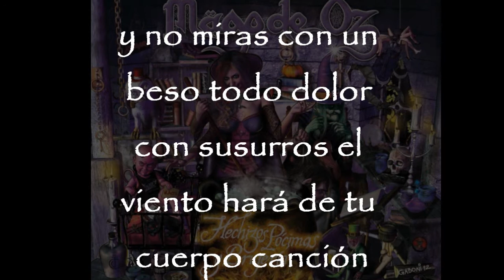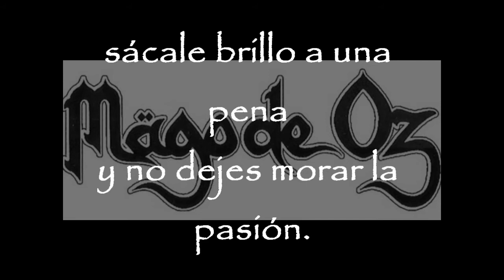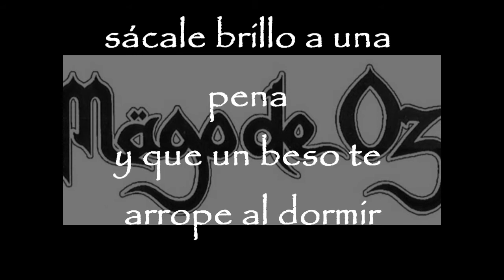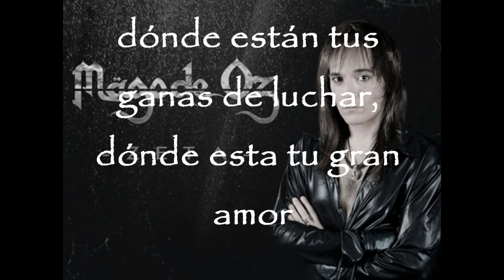Sacale brillo a una pena - Mägo de Oz - Letra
Mira esta increible playera que traigo para venderte
Tambien traigo una para dama en manga larga, checala